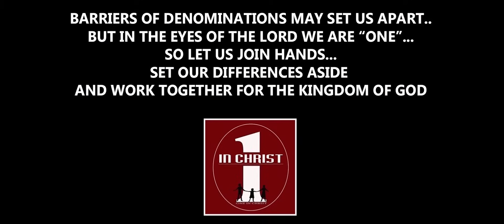One in Christ - Chhum zin lohna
He hla hi Don Henley sak 'Uncloudy Day' kha niin, kan member Alvin Lalruatfela lehlin a ni a. Kan album tih chhuah tak 'Ka lawm e Lalpa' ah khan dah tel ve a ni.

A ngaithlatuten he hla kaltlanga hlawkna in chan theinan One in Christ te chuan duhsakna kan hlan a che u.